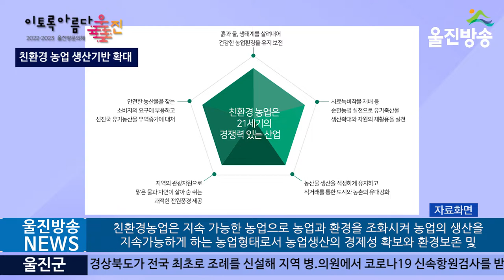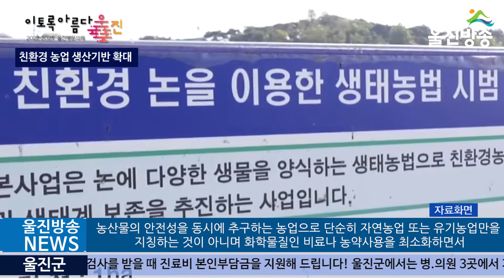울진군, 친환경농업 실천계획 수립 연구용역 최종보고회, 친환경 농업 생산기반 확대, 젊은 친환경농업인 육성 등 주요과제 채택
20220223(수)

(기자)
울진군은 지난 21일 군청 대회의실에서 친환경농업 관련단체 대표, 농업인,
관계공무원 등 약 30여명이 참석한 가운데 울진군친환경농업 실천계획 수립 연구용역 최종보고회를 개최하였습니다.

 이번 용역은 2021~2025년까지 정부의 5차 5개년계획 수립에 맞춰 울진군의 중기 친환경농업 실천과제 발굴을 위해 지난해 11월 착수하였으며, (재)한국산업관계연구원에서 용역을 수행하고 있습니다.

 연구용역의 비전은 ‘미래와 환경을 생각하는 지속 가능한 울진군 친환경농업 생태계 조성’으로 정하여 4개 추진전략과 15개 주요사업을 연차적으로 수행하기 위해 준비하였으며, 농업인들의 다양한 제안을 반영하였습니다.

친환경농업은 지속 가능한 농업으로 농업과 환경을 조화시켜 농업의 생산을 지속가능하게 하는 농업형태로서 농업생산의 경제성 확보와 환경보존 및 농산물의 안전성을 동시에 추구하는 농업으로 단순히 자연농업 또는 유기농업만을 지칭하는 것이 아니며 화학물질인 비료나 농약사용을 최소화하면서 병해충종합관리(IPM), 작물양분종합관리(INM), 천적과 생물학적 기술의 통합이용 등 최첨단 농업기술을 이용하고, 윤작이나 간작, 두과와 같은  작물재배 등 흙의 생명력을 배양하는 동시에 농업환경을 보전하는 모든 형태의 농업을 포함하게 됩니다.

특히, 울진군은 최근 농촌인구의 급격한 감소, 노령화, 기후변화, 탄소중립 등 다양한 농업 내ㆍ외부의 어려운 여건 극복을 위해 친환경농업을 체계적으로 육성ㆍ관리하고자 친환경농업 생산기반확대, 젊은 친환경농업인 양성, 친환경농산물 소비활성화를 주요과제로 채택하였습니다.

 전극중 미래농정과장은 “이번 용역을 통해 울진군 친환경농업이 한 단계 더 발전할 수 있는 계기가 되길 바라며, 친환경농업 실천에 따른 농촌 인력문제, 지속적인 면적 감소 등 어려운 환경 극복을 위해 더욱 노력하겠다”고 전했습니다.